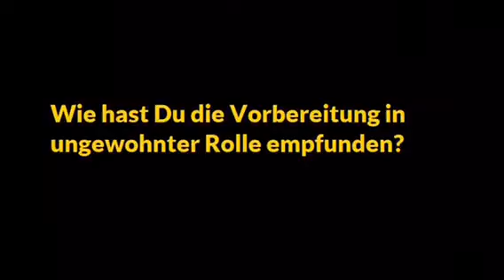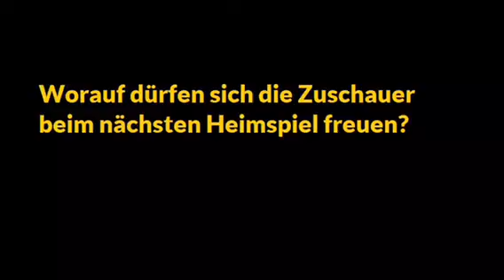Platzgespräch Silas Lennertz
Unser spielender Co-Trainer Silas Lennertz beantwortet unsere Fragen nach dem Auswärtssieg in Wanne11